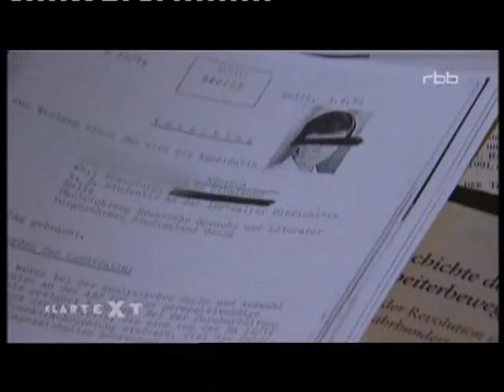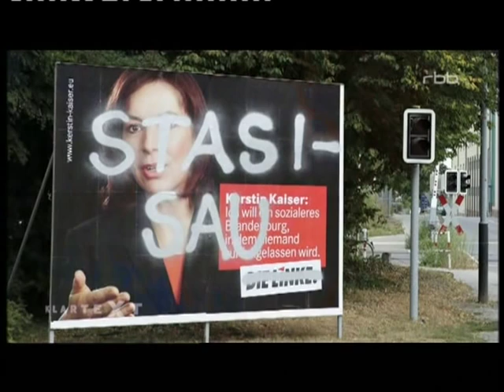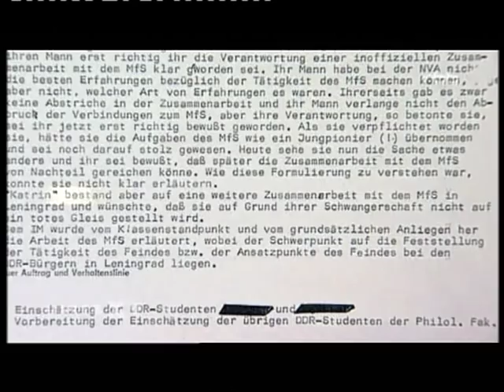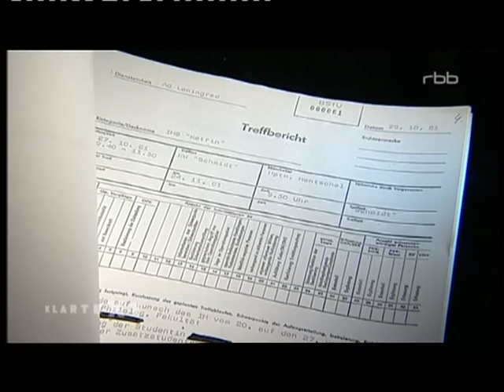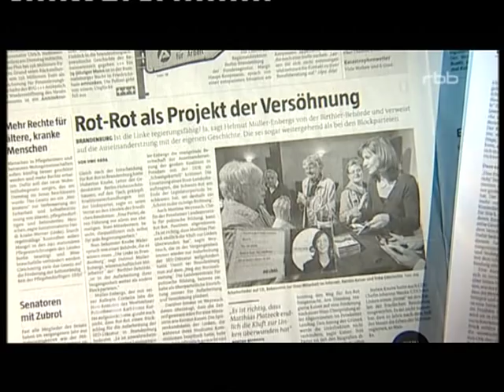Kerstin Kaiser aka IM "Kathrin"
Der IM nahm im September 1984 eine Tätigkeit als Russischlehrerin an der Parteischule Kleinmachnow auf. Von der HA II/6 wurde eine Übernahme als IMS abgelehnt, da im Falle einer Dekonspiration Komplikationen zu erwarten wären. Kathrin entwickelt Aktivitäten um die Zusammenarbeit fortzusetzen (Telefonanrufe HA II/14)... ORIGINALTEXT STAATSICHERHEIT.